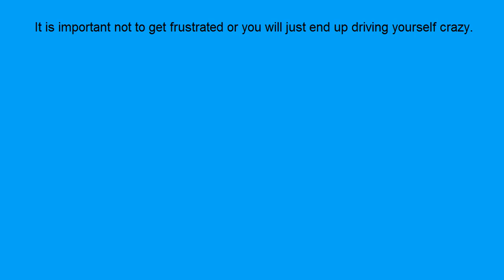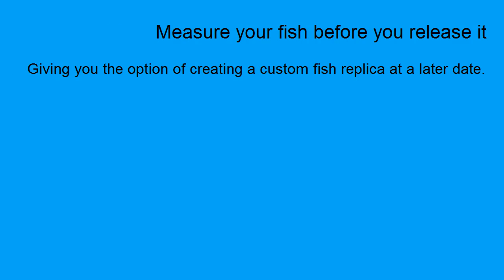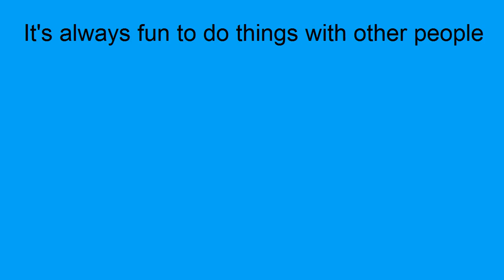You might be surprised: fishing is not that difficult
You might be surprised to know that fishing is not that difficult when you know what to do

Read this article for some good tips on fishing, so that you can enjoy this excellent sport.